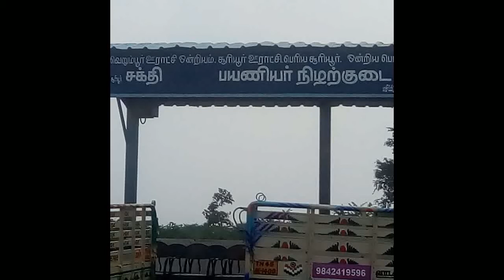Suriyur jallikattu.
Supreme court strict rules